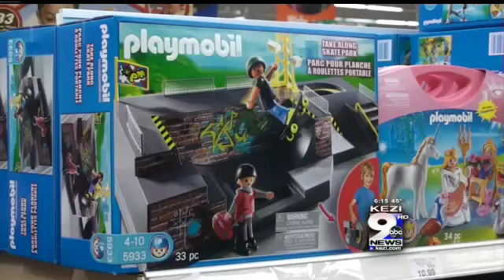Marines Storm Toys"R"Us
Toys for Tots season is officially under way. Local Marines hit the Eugene Toys"R"Us to load up on goodies for kids in need. Their mission is to fill a truck with $18,000 worth of toys. That's money donated by the store's customers last year.